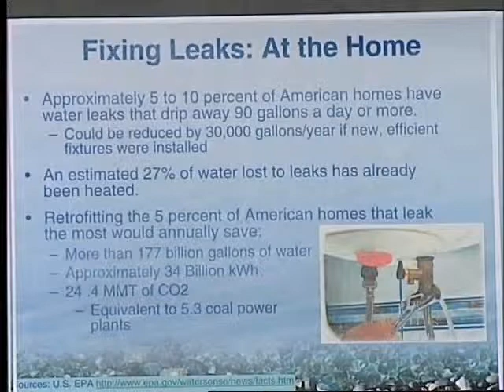Water-Energy Nexus: Fixing Leaks Around The House To Save Water And Energy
In this clip, from of a series of ten videos where River Network's Saving Water, Saving Energy Project Coordinator Bevan Graiffith-Sattenspiel is interviewed on public access TV program WaterSpot, Bevan discusses the huge potential water and energy savings by simply fixing leaks around the house.